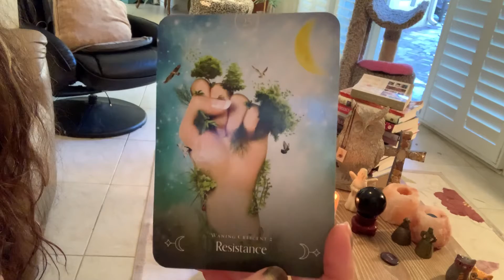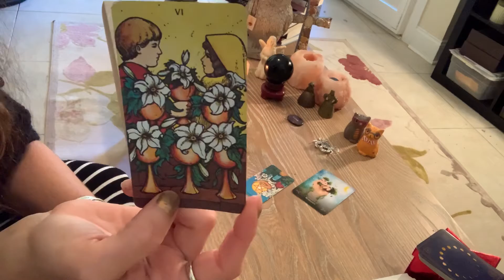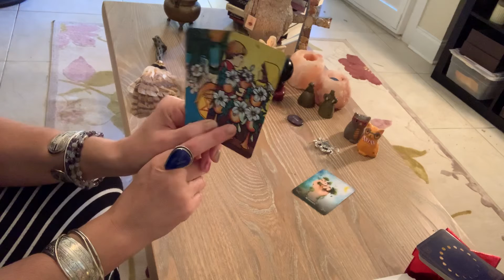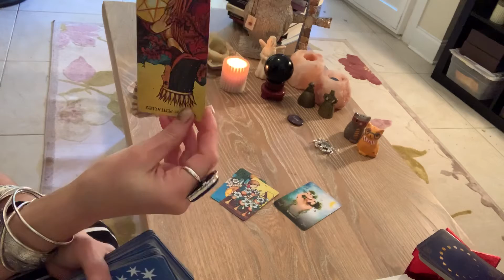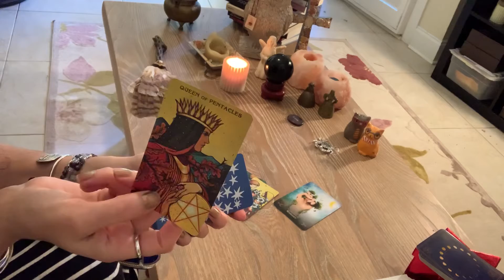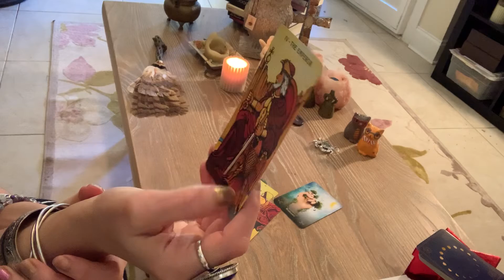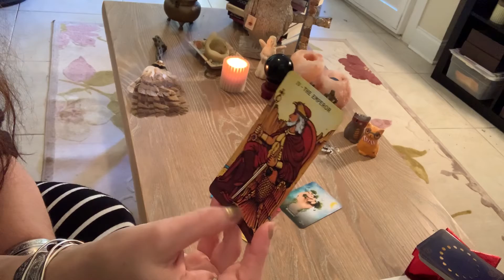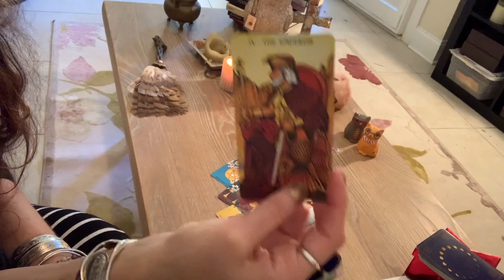Libra ♎️ Nov 20 weekly ! Don’t resist new opportunities coming your way!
Special $25 for 30 min reading
May only good enter here🧿